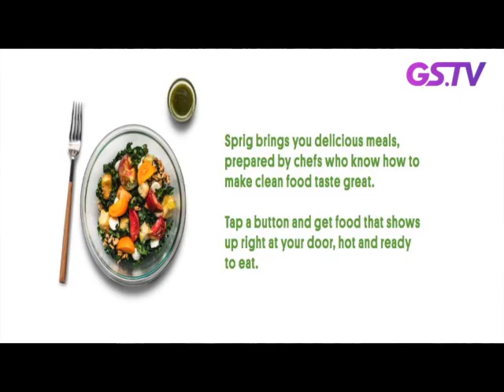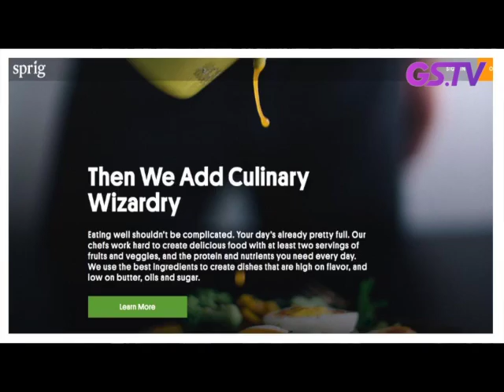Global Startup TV(#13) - American Startup Sprig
Overview

Sprig is a mobile application that enables users to find and order healthy meals and have them delivered in a minimal time frame. All the ingredients used in these meals are locally-sourced, sustainable, and seasonal.
Sprig was launched by Morgan Spring

Total Equity Funding
$56.7M in 4 Rounds from 24 Investors
Most Recent Funding
$45M Series B on April 15, 2015
Headquarters:
San Francisco, CA
Description:
Sprig is an online app provides healthy organic meals delivered in 15 minutes.
Founders:
Gagan Biyani, Matt Kent, Neeraj Berry, Morgan Springer
Categories:Hospitality, Delivery, E-Commerce Platforms